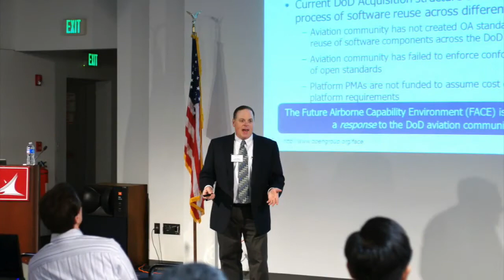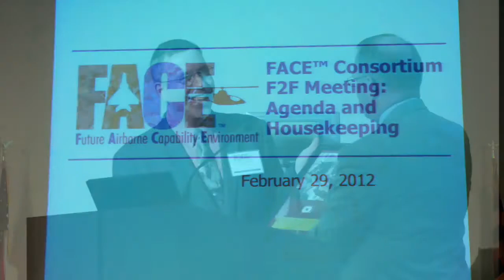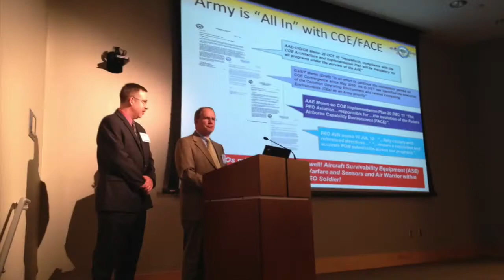FACE™ 10 year anniversary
10th anniversary of the Future Airborne Capability Environment™ (FACE).

The Open Group Future Airborne Capability Environment Consortium is a government and industry partnership to define an open avionics environment for all military airborne platform types. The FACE™ Consortium is a vendor-neutral forum that provides standardized approaches for using open standards with avionics systems.